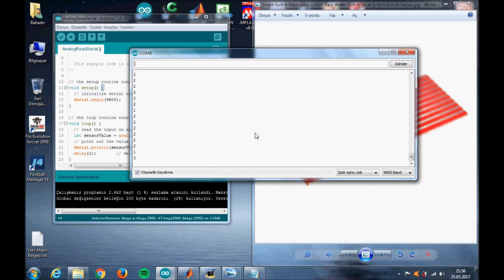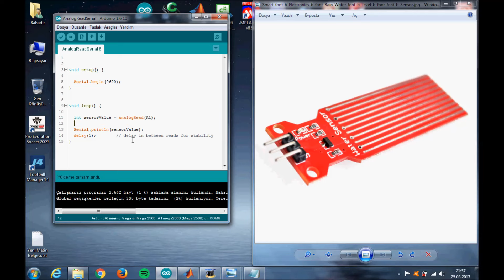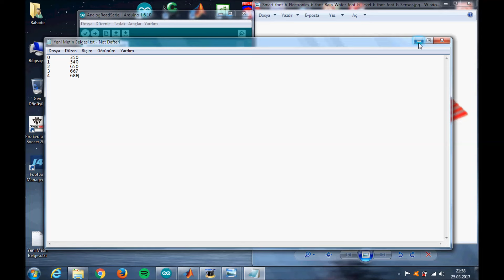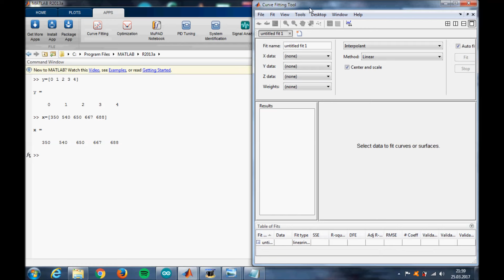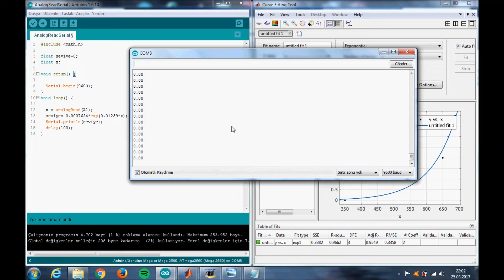Arduino - Su Seviye Sensörü Kullanımı ve MATLAB Formül Çıkarma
Arkadaşlar öncelikle merhaba,
YouTube açıkladığı son politikaya göre 1000 abone altı kanalların ve yıllık 4000 saat izlenmesi olmayan kanalların para kazanma özelliklerini kapatacağını açıkladı. İyi seyirler...